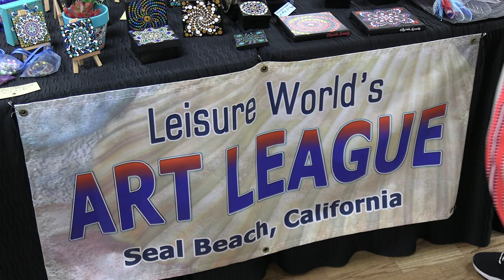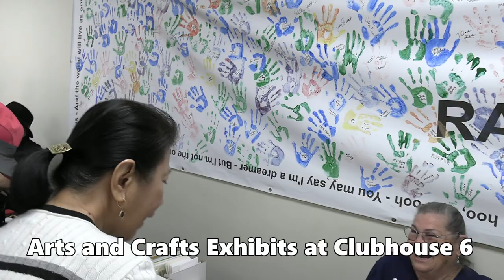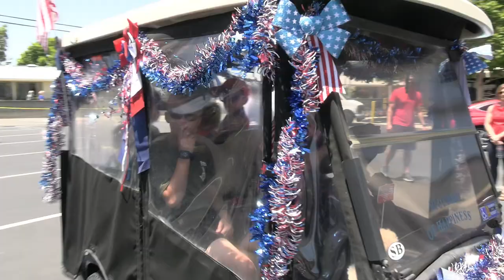July 4, 2023 Clubhouse 6 N Golf Carts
July 4, 2023 Clubhouse 6 Arts and Crafts Exhibits and the arrival of the Rollin' Thunder Golf Carts from their parade